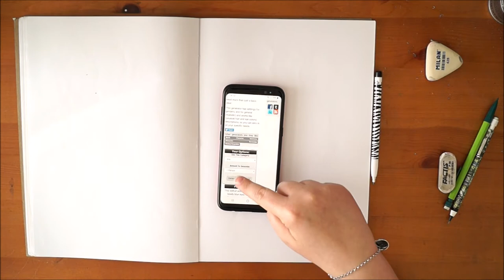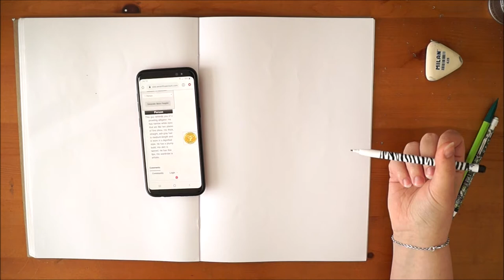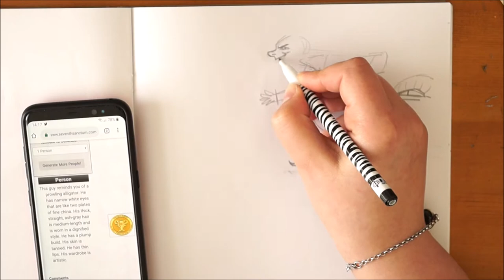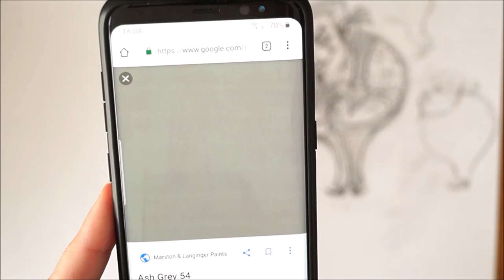LET'S DESIGN A CHARACTER! - Prompt Generator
Hey all! I had SO much fun making this video, which I hope you can tell by my constant guffawing.